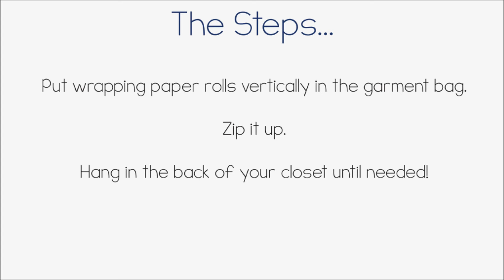DIY Wrapping Paper Storage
Store your holiday wrapping paper with this easy DIY!